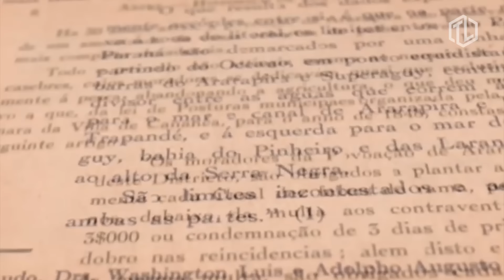As cidades fantasmas brasileiras que você não imaginava que existiam